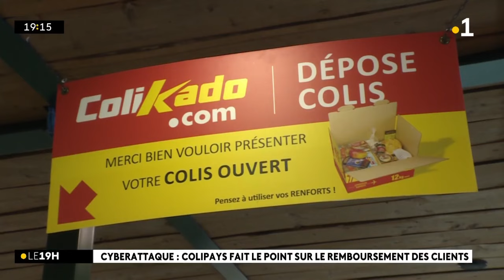Les clients de Colipays attendent toujours d’être remboursés